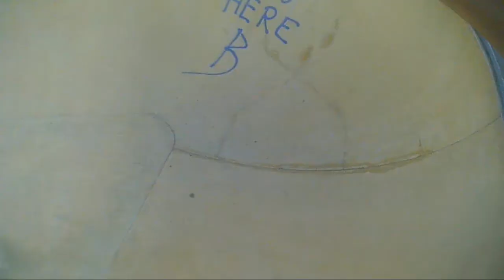NOUVELLES ROUES NOUVELLE BLESSURES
Le compte Instagram de ma Trottinette freestyle :@jaqueline_momo
si tu ne me connais pas je suis un passionné de trottinette freestyle et j'aime dessiner
Et n'oublier pas que quand on veut on peut !!